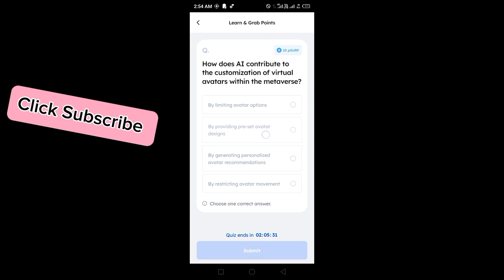Marina Protocol Answers Today 30 APRIL 2024 | Quiz Answers Today in 1 minute